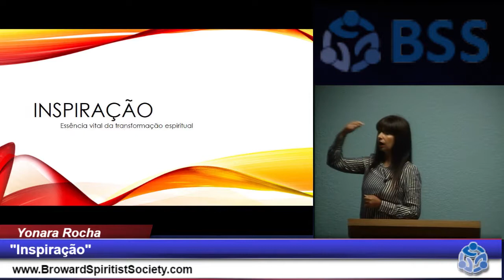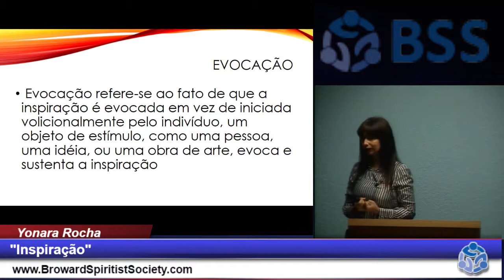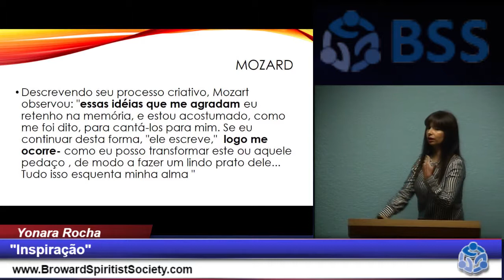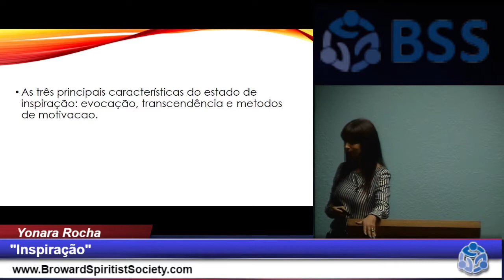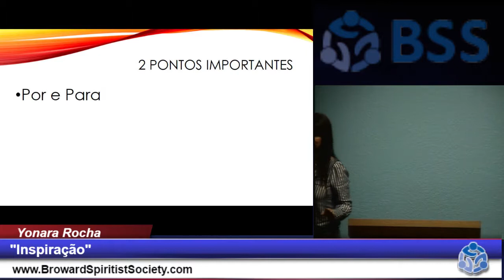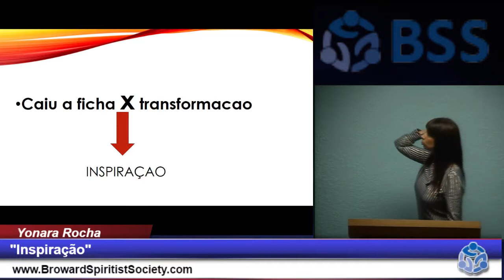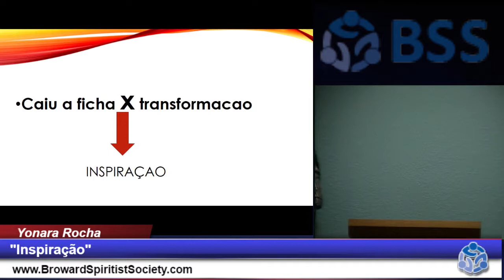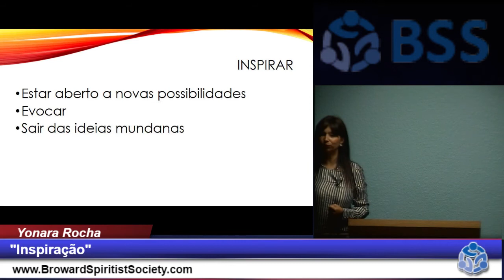Yonara Rocha - Palestra Espiritia- Inspiração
Palestras Espiritas